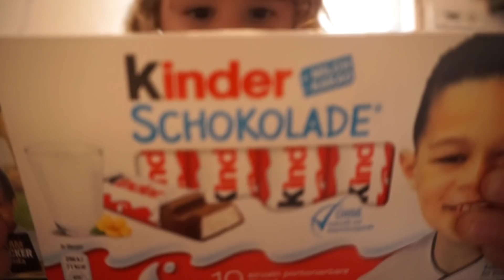NEDELJNI VLOG | MAMIN RODJENDAN, ZEMUNSKA TVRDJAVA, EVENT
♡ INFO:
Odakle si? - Beograd, Srbija
Koju kameru koristis? - GoPro4/Canon 700D/Sony alpha 5000
U kom programu editujes videe? - Sony Vegas Pro 13
Gde radis nokte? - Salon lepote Antis:

Vidimo se uskoro, Emilija ♡